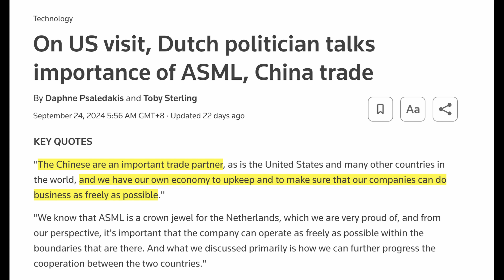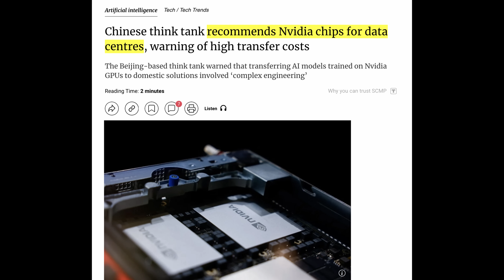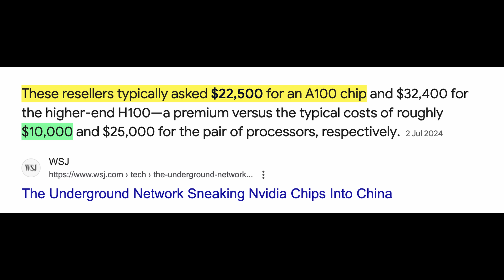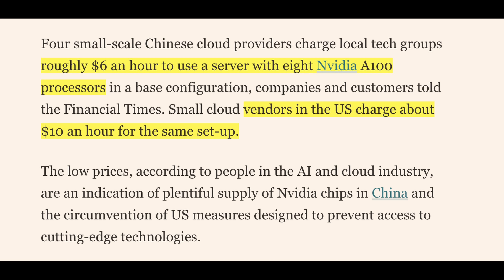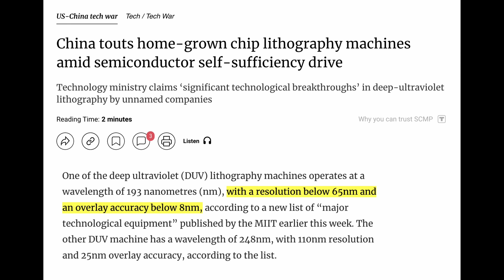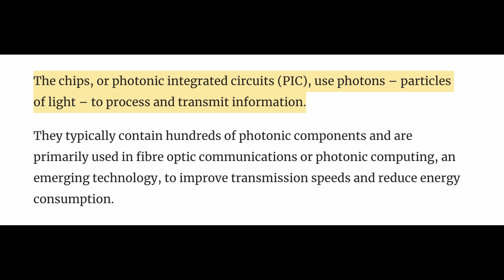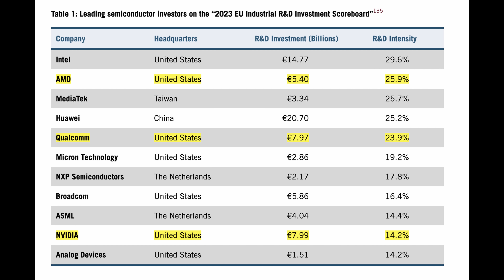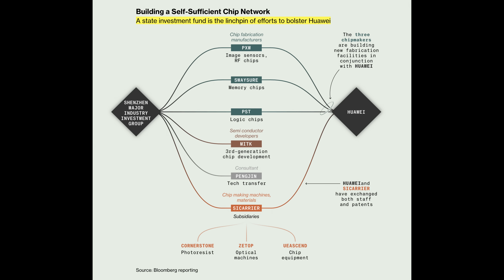Brutal: US Chip War Goes Global, But China’s Light-Based Chips Threatens Total Wipeout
The US is about to take their semiconductor war truly global. Because of Nvidia chips getting smuggled to China, Washington wants to restrict the sale of AI chips to countries around the world. But China is fighting back. Their new breakthrough in light-based semiconductors outlines a future that could wipe out the US chip industry as we know it.

💰💰Stocks
Sign-Up For MooMoo:

✅ Timestamps & Chapters:
0:00 US Chip War Gets Desperate
2:46 China Getting Smuggled Chips
5:44 ASML Collapses, China Innovates
9:05 China Light-Based Semiconductor Shock
11:42 US Semiconductor Big Fear